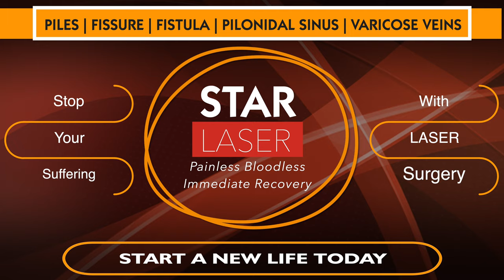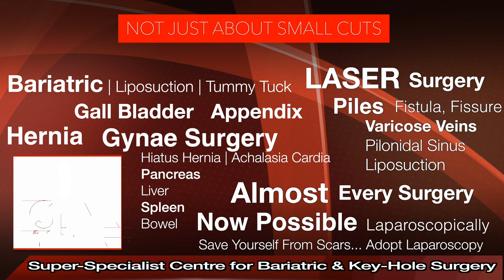Best Fistula Hospital In Phagwara | Laser Treatment in Phagwara | Fistula Ka Ilaj | Fistula Doctor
Searching For The Best Fistula Hospital In Phagwara?
Here You are at right place Star Hospital provides Top Most Piles Treatment In Phagwara from expert and

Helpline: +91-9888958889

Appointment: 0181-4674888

- Deluxe Suit
- Local accomodation

If you are tired of the Ano-rectal issues then Fissure Laser Surgery In Phagwara, Punjab is now available. We’re a specialist in the treatment of piles during the Fissure laser surgery. In some cases, Endoscopy is better evaluation of your symptoms. So Our doctor examines you and according to your issues, they can tell about your treatment.

Symptoms
Signs and symptoms of an anal fissure include:

Causes
Common causes of anal fissure include:

Hard stools
Constipation and straining during bowel movements
Chronic diarrhea
Pregnancy
Childbirth

Complications
Complications of anal fissure can include:

Prevention

High-fiber diet
Drink more fluids
Exercise regularly

Treatment

Fistula surgery In Phagwara
Fistula Surgery In Phagwara, Our Doctors handle a large number of Fistula Surgery Cases. he has successfully cured all the cases. Fistula is a small channel that develops around the anus. Fistula has two openings- Internal into the rectum and External Through the skin.  They Diagnosis according to your problems and symptoms.